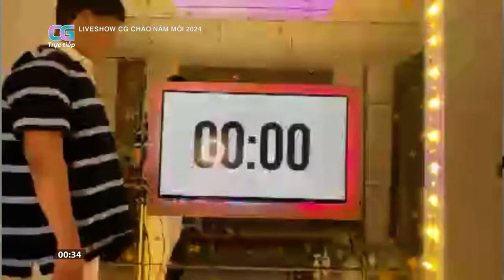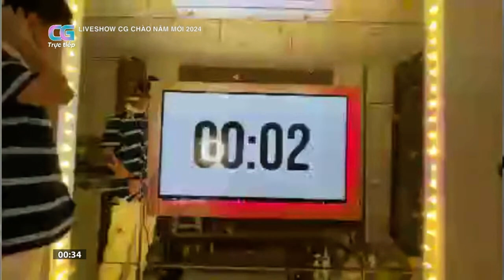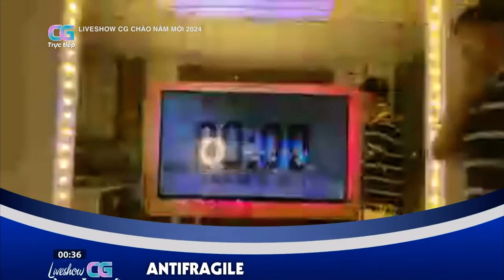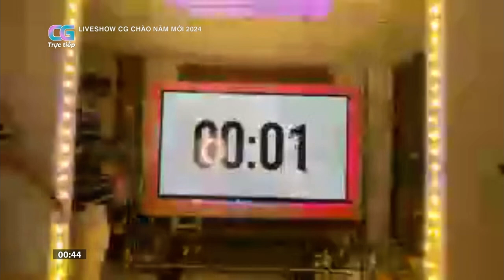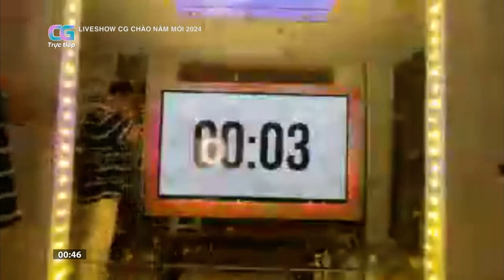CG | MC Công Duy và tiết mục Random Kpop Dance chào 2024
✨ Liveshow CG chào năm mới 2024, được trực tiếp vào 21h00 ngày 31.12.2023 tới 01h40 ngày 1.1.2024, là chương trình tạp kĩ phát sóng trực tiếp của CG để chào đón năm mới 2024 - đây là hội tụ của những khách mời là những người đã từng tham gia các chương trình của Custom Gameshows cũng như đã và đang gắn bó với Custom Gameshows. Chương trình tổng kết lại những thành tích năm 2023 của CG nói riêng và cộng đồng fan gameshow nói chung đã đạt được, cũng như chào đón năm 2024 với màn countdown đầy hấp dẫn!
🎇 🎇 Chương trình gồm 3 phần:
🎞 Phần 1 (21h00-23h30): Tổng kết năm vừa qua của CG và cộng đồng fan gameshow, trò chuyện cùng các khách mời, một số minigame và bình chọn nho nhỏ và 1 số màn trình diễn các bài hát nhạc hiệu quen thuộc với khán giả truyền hình.
🧨 Phần 2 (23h47-00h07): Countdown chào đón năm mới 2024 với lời chúc tới toàn thể khán giả CG từ các khách mời.
🎙️ Phần 3 (00h07-01h30): Những ca khúc do các khách mời có thể không "hát hay" nhưng chắc chắn "hay hát" trình diễn chào đón năm mới.
Bản quyền video thuộc về kênh Custom Gameshows